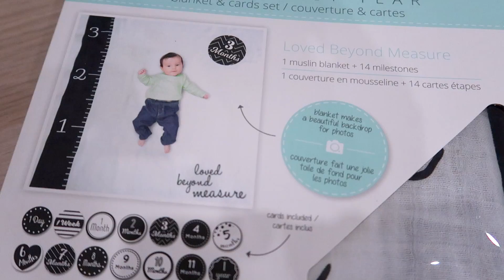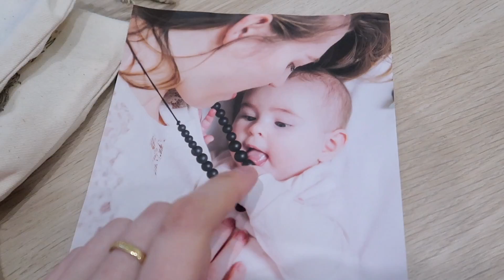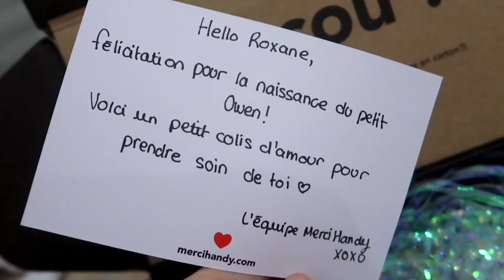❥ ANIMAL MYSTÈRE ??? 🤭 ❥ VLOG 1174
N’OUBLIEZ PAS D’ACTIVER LES NOTIFICATIONS POUR VOIR LES SORTIES DE NOS DERNIÈRES VIDÉOS ;-)

LIENS D’AUTRES VIDEO À VOIR ABSOLUMENT ;-) !!!